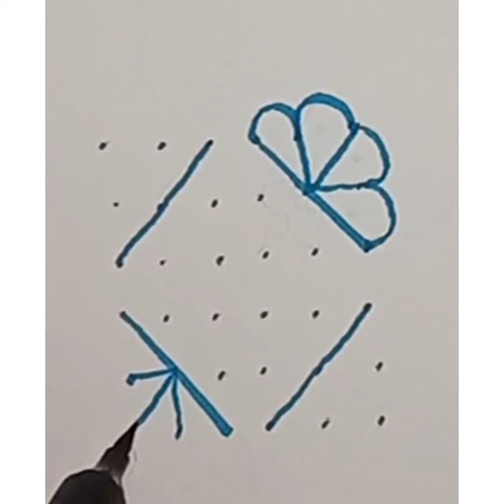6 * 6 dot Agal vizhakku kolam/DoTs&CurVes